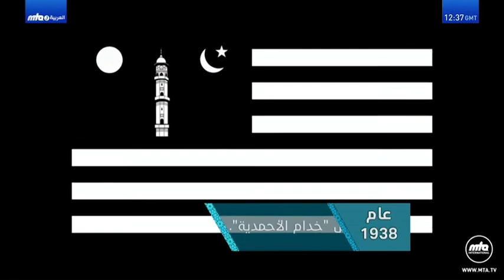AL Muslehil Maudi Akrin LiL’Lazi | Arabic Qaseeda | القصيدة العربية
Arabic Qaseeda - Al Muslehil Maud

About Khilafat

The word Khilafat means succession, and the Khalifa is a successor to a Prophet of Allah whose goal is to carry to completion the tasks of reformation and moral training that were seeded by the Prophet. The community of followers of a Prophet of Allah continues to nurture its faith and practices under the blessing of the institution of Khilafat for as long as Allah wishes. Allah says in the Holy Quran:
Allah had promised to those among you who believe and do good works that He will surely make them Successors in the earth, as He made Successors from among those who were before them; and that He will surely establish for them their religion which He has chosen for them; and that He will surely give them in exchange security and peace after their fear: They will worship Me, and they will not associate anything with Me. Then whoso is ungrateful after that, they will be the rebellious. (Surah Al-Nur, Verse 56).

Hazrat Mirza Bashir Ahmad(ra) writes:
God Almighty does everything through wisdom and foresight, and there is always a good reason and logic behind it. According to nature’s physical laws, man has only a limited life span, but the task of reformation and training of society requires a much longer time. So, Allah has established the system of Khilafat after the system of Prophethood. The Khalifah continues and carries on the task of the Prophet. The seed sown by the Prophet is protected and nurtured by the Khalifah till it becomes a strong and sturdy tree. It shows that in fact Khilafat is an offshoot or branch of the system of Prophethood, that is why the Holy Prophet(sa) says that after every Prophet, the system of Khilafat is established. (taken from Welcome to Ahmadiyyat).

Just as Allah appoints a Prophet, it is He who appoints a Khalifa as well. He chooses the person who is most eligible to become a Khalifa, and guides a group of pious believers into manifesting His Will through a process of selection of the Khalifa. Thus, it may apparently seem that the Khalifa is chosen by a group of pious people, but it is in fact the Will of Allah that guides their faculties into choosing the Khalifa of His Choice. Once a Khalifa is selected, he remains a Khalifa for the rest of his life as a living testament to Divine Will.
Khilafat establishes the authority of Allah on earth, and the Khalifa strives to uphold that authority within the community of followers. For the believers, Khilafat is an embodiment of Allah’s Unity, as they choose to take divine authority through the person of the Khalifa. The believers partake of the blessings of Khilafat by holding firm to their faith and practices, united under him.